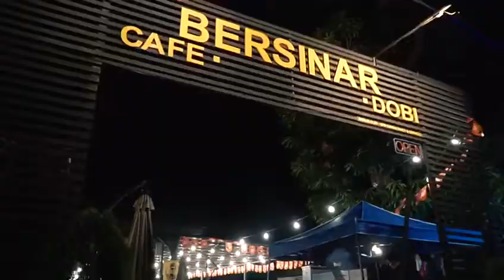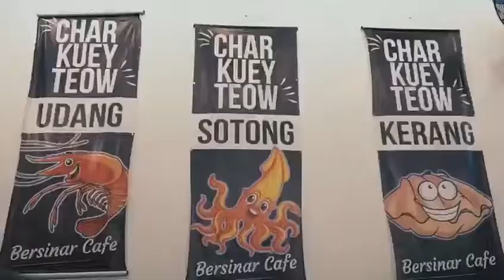Bersinar Cafe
Makan, char kueh teow, Dragon Float and Western Food